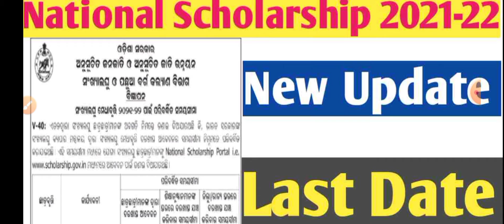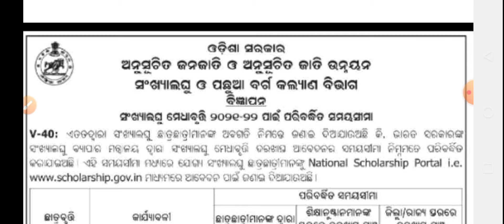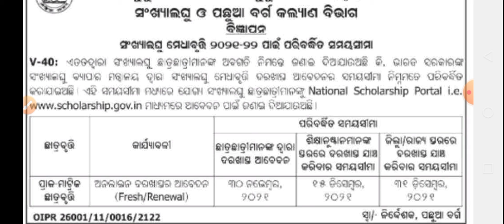National Scholarship 2021-22 Last Date ll NSP Last Date 2021-22 ll National Scholarship Last Date